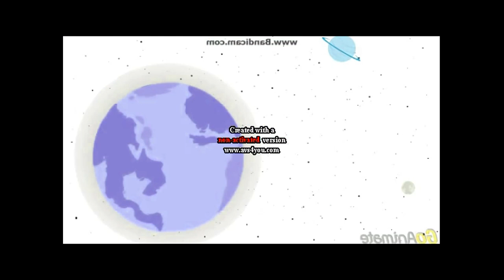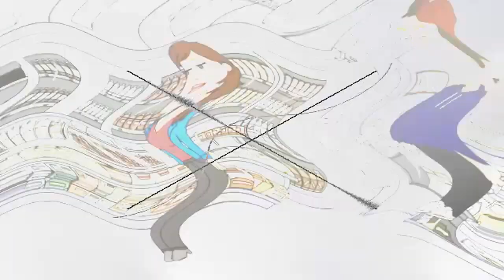Dora Does Tree And Gets Grounded Effects Part 2